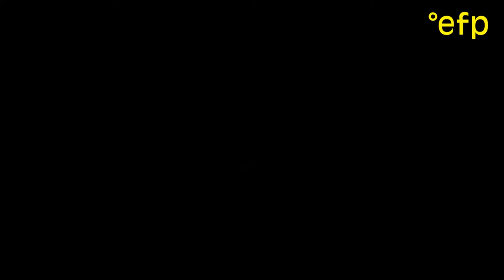Trailer // BITCH, A DEROGATORY TERM FOR A WOMAN by Tijana Zinajić (Slovenia) I 2021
Colourful flat-mates, indie rock, and druggy adventures abound in Tijana Zinajić’s vibrant debut. Sardonic millennial Eva is stuck in life. Hopelessly in love with her stoner roommate, she’s also conducting an ill-advised affair with a married painter. But worst of all, she’s lost her creative spark. Then, just as Eva and her friends face certain eviction, she discovers her period is late. Bolstered by a charming ensemble cast, Bitch brims with caustic humour and moments of scorching truth about young people caught in the throes of late-stage capitalism.

(Sydney Film Festival 2022)